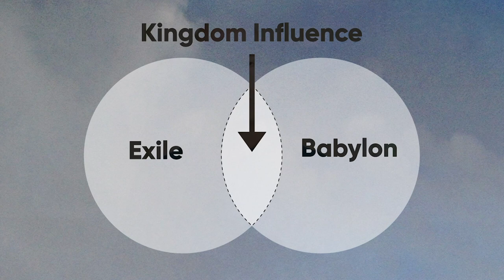Success in the New Normal // Dr. Jeff Warren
Daniel 6
Central Truth: We live with purpose and courage when we are grounded in a personal walk with Jesus- marked by time in His Word and in prayer. Success in life is faithfulness before the Lord in the private moments before Him. Like Daniel, strength and power in public is forged in our private and quiet moments before Him.

Key passage: Daniel 6:1-11. The focus will be on the key to Daniel’s success- a pattern throughout his life: “He got down on his knees three times a day and prayed and gave thanks before his God, as he had done previously” (6:10). We’ll look at what led to his punishment of being cast into the lion’s den. Next week we’ll look at the story of Daniel in the lion’s den.

First, we will explore the “behind the scenes” of Daniel’s extraordinary life- what led to decades of faithfulness in his role as a political/governmental leader- it was his constant communion with the Lord. His identity was fixed daily, as he lived out of prayer and solitude before the Lord. We’ll look at Daniel being interrogated/inspected by the satraps. Integrity starts with a changed heart, you cannot “muster up” integrity on your own. They knew they could only find “fault” with Daniel as it related to the worship of His God. Everyone knows integrity (an integrated life) is important -and key to leadership, as it builds trust- but few will pay the personal price to attain it. A life of integrity is a life of influence and it is born out of intimacy with Jesus, as we follow Him every day.